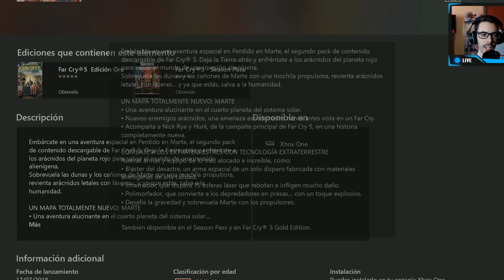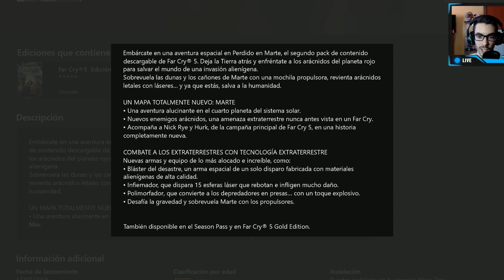Far Cry 5 DLC Perdido en Marte - Parte 1 Español - Walkthrough / Let's Play